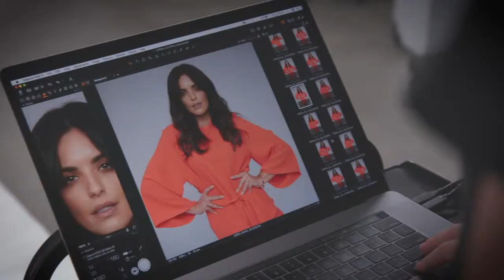Olympia Valance x LP Australia